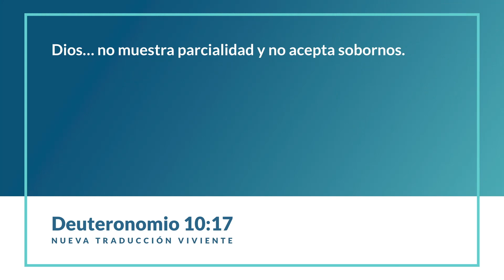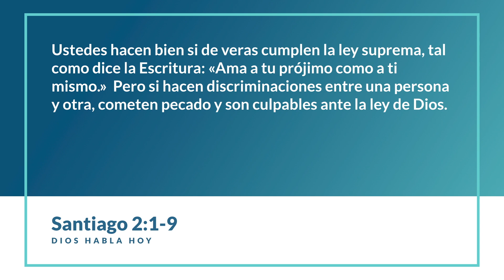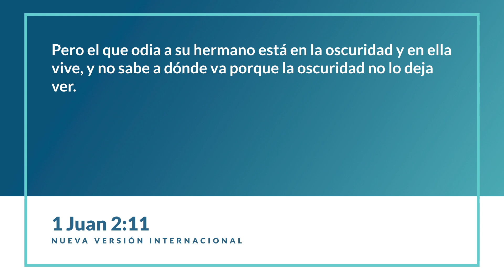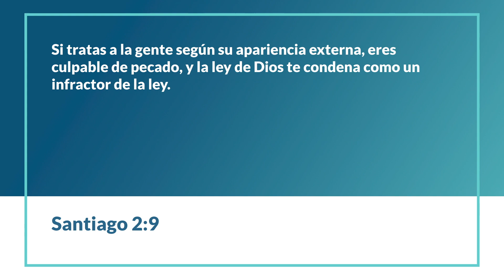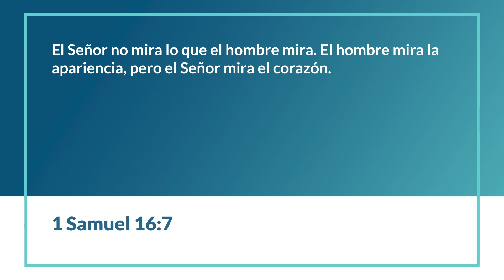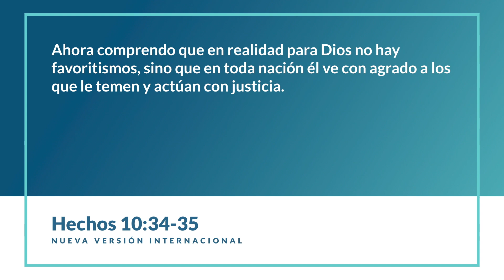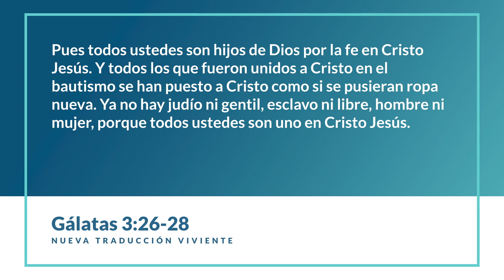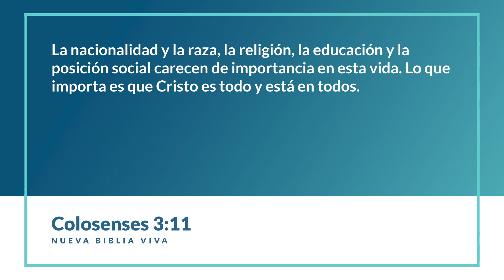Una Fe que Muestra Respeto a Todos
Cuando estamos bajo estrés o tensión, tendemos a ser menos tolerantes con las diferencias de las personas. Es más probable que caigamos en la tentación de ser egocéntricos y prejuiciosos. En este mensaje, el pastor Rick Warren señala cuatro razones bíblicas por las que Dios odia el prejuicio y la solución para erradicar el prejuicio de tu propia vida.

¡Conectate con Rick!